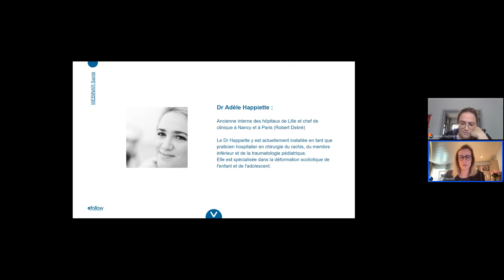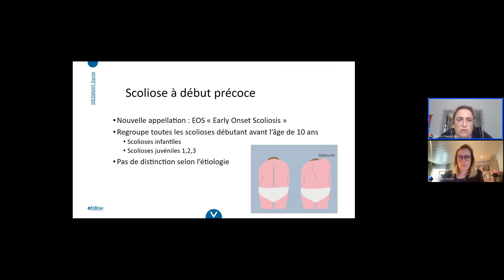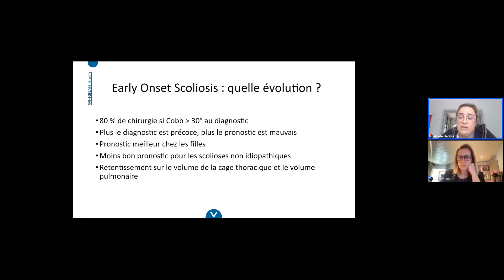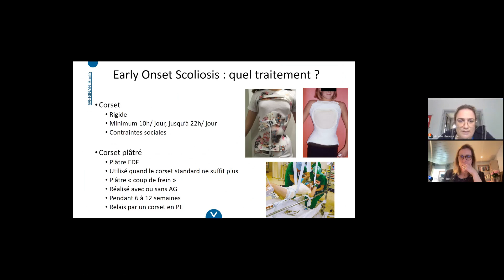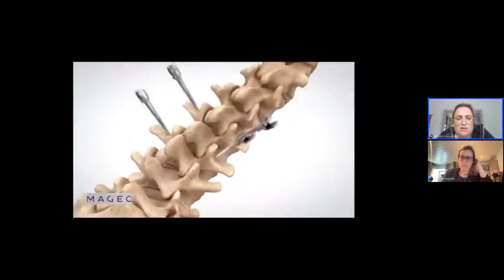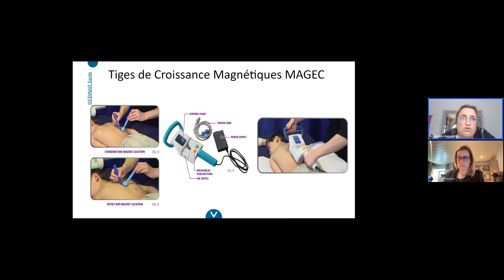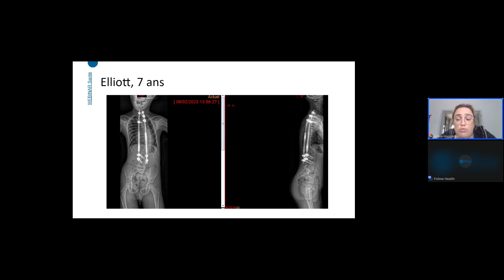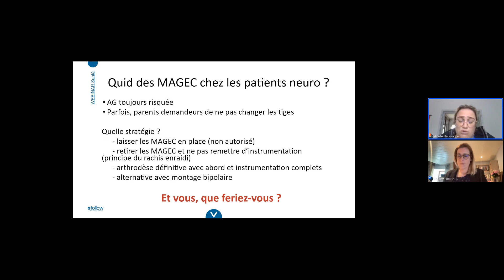Webinar Santé : La scoliose infantile, que faire quand le corset ne suffit plus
Replay Webinar Santé : La scoliose infantile, que faire quand le corset ne suffit plus
Présenté par Dr Adèle Hapiette